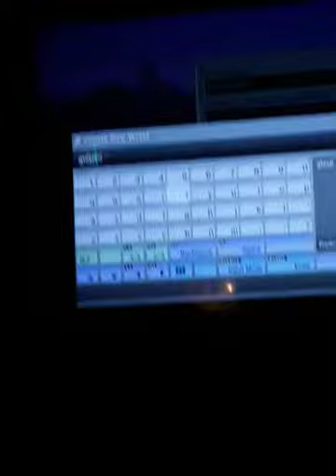I don't know what to title this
Ghgu